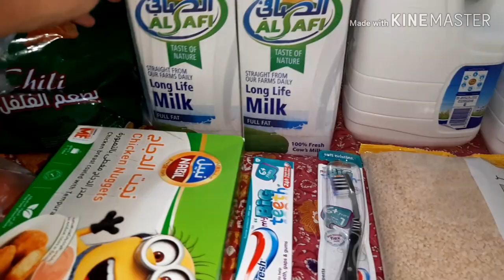Enmamall grocery shopping#vlog